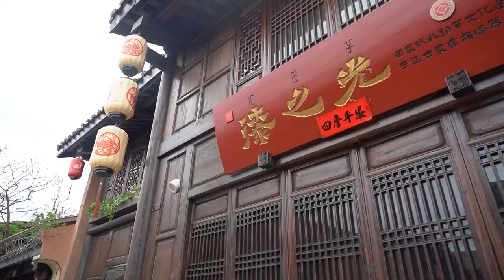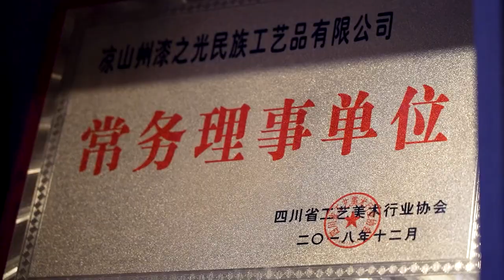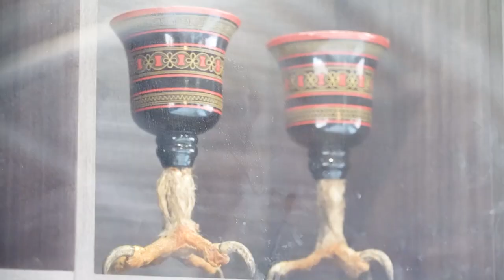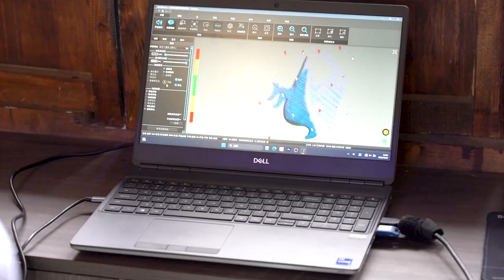How 3D Scanner Helps to Save the Yi Lacquerware, a Precious Intangible Cultural Heritage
Lacquerware is an intangible cultural heritage that reflects Chinese Yi ethnic group’s unique traditions and aesthetics. They use natural paints and draw various patterns on the vessels, creating stunning and original artworks that last for a long time.✨✨

Join us in exploring how 3D scanning preserves this enchanting beauty of intangibleculturalheritage. 🙌🙌